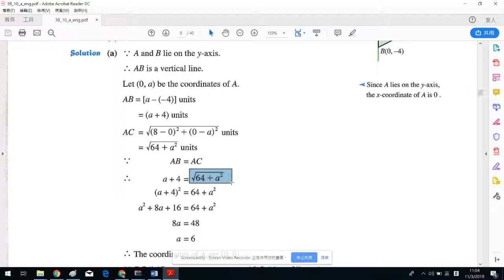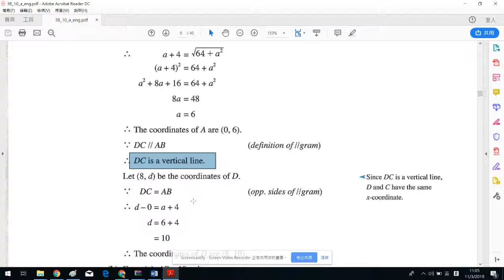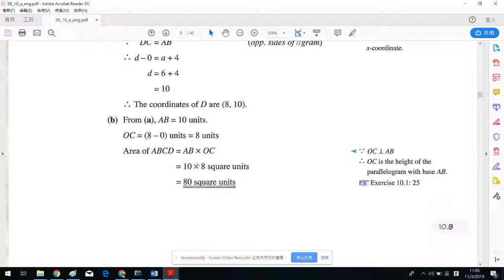S.3 ch. 10 example 10.4